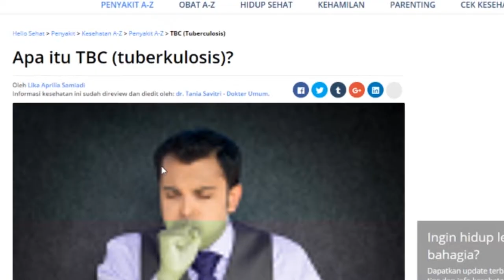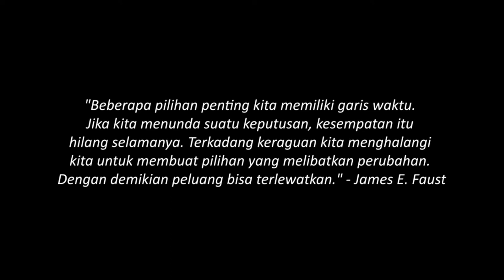TELEVISIONAIR2019_Ashes in Your Life_Harry Setiawan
X, seorang pemuda yang terjerumus dalam pergaulan buruk teman-temannya. Kebiasaan buruknya tersebut membuatnya terjerat dalam candu rokok. 2 bungkus rokok ia habiskan dalam sehari sehingga sampah rokok menumpuk di dalam dirinya serta di lingkungannya. Sampah itu pun mulai berdampak buruk bagi dirinya. Hingga suatu hal merubah dirinya..

Judul = Ashes in Your Life
Produksi = Production and Cinematography (Prodcine)
Tema = One Big Decision
Acara = Televisionair 2019
Dari kampus = Universitas Multimedia Nusantara

Production and Cinematography (PRODCINE) adalah sebuah nama Unit Kegiatan Mahasiswa (UKM) di Universitas Bunda Mulia (UBM) yang bergerak dalam bidang videografi dan sinematografi.